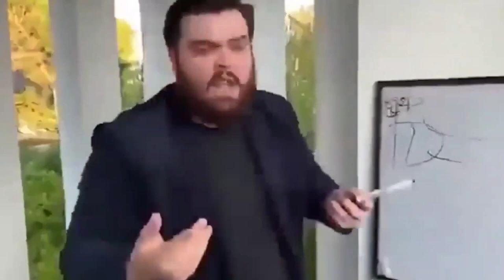villager in a audience wtf????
Minecraft PvP audience in villegers /aabhar gaming I'm a gamer and I like to play Minecraft and all games on YouTube

PvP place

god level PvP practice

pls sapote to make a big adunce

I'm a Minecraft player

and I'm a student this resan my video is dela this year is my 10 th and my parase not sapote of YouTube thay thik so this is a bad habit and I'm do nothing in my life but I can grow my channel and I prove I am right pls sapote all of bady